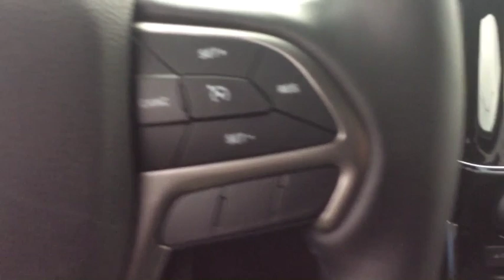2020 Jeep Grand_Cherokee Spokane, Spokane Valley, Post Falls, Deer Park, Airway Heights, WA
New 2020 Jeep Grand_Cherokee available in Spokane, Washington at Dishman Dodge Ram Chrysler Jeep. Servicing the Spokane Valley, Post Falls, Deer Park, Airway Heights, WA area.

Engine: 3.6L V6 24V VVT UPG I w/ESS|3.45 Rear Axle Ratio|Normal duty suspension|GVWR: 6,500 lbs|50 State Emissions|Engine Auto Stop-Start Feature|Automatic Full-Time Four-Wheel Drive|Engine oil cooler|650CCA Maintenance-Free Battery w/Run Down Protection|160 Amp Alternator|Towing Equipment -inc: Trailer Sway Control|1370# Maximum Payload|Gas-Pressurized Shock Absorbers|Front And Rear Anti-Roll Bars|Electric Power-Assist Steering|24.6 Gal. Fuel Tank|Single Stainless Steel Exhaust|Permanent Locking Hubs|Short And Long Arm Front Suspension w/Coil Springs|Multi-Link Rear Suspension w/Coil Springs|Wheels: 20 x 8.0 Gloss Black Aluminum|Tires: 265/50R20 BSW A/S LRR|Steel Spare Wheel|Compact Spare Tire Mounted Inside Under Cargo|Clearcoat Paint|Body-Colored Front Bumper w/Black Rub Strip/Fascia Accent|Body-Colored Rear Step Bumper|Chrome Side Windows Trim and Black Front Windshield Trim|Rocker Panel Extensions and Black Wheel Well Trim|Body-Colored Door Handles|Body-Colored Power Heated Side Mirrors w/Manual Folding|Fixed Rear Window w/Fixed Interval Wiper, Heated Wiper Park and Defroster|Deep Tinted Glass|Speed Sensitive Variable Intermittent Wipers|Galvanized Steel/Aluminum Panels|Lip Spoiler|Body-Colored Grille w/Chrome Accents|Perimeter/Approach Lights|LED Brakelights|Laminated Glass|Graphic Equalizer|6 Speakers|Streaming Audio|Steering wheel mounted audio controls|GPS Antenna Input|Integrated Center Stack Radio|2 LCD Monitors In The Front|Driver Seat|Passenger Seat -inc: Fold Flat|60-40 Folding Split-Bench Front Facing Manual Reclining Fold Forward Seatback Cloth Rear Seat|Manual Tilt/Telescoping Steering Column|Leather/Metal-Look Steering Wheel|Illuminated Front Cupholder|Rear Cupholder|3 12V DC Power Outlets|Compass|Valet Function|Power Fuel Flap Locking Type|Remote Releases -Inc: Power Fuel|Cruise Control w/Steering Wheel Controls|HVAC -inc: Console Ducts|Dual Zone Front Automatic Air Conditioning w/Front Infrared|Illuminated Locking Glove Box|Full Cloth Headliner|Leather/Metal-Look Gear Shift Knob|Interior Trim -inc: Simulated Wood/Metal-Look Instrument Panel Insert, Simulated Wood Door Panel Insert, Metal-Look Console Insert and Chrome/Metal-Look Interior Accents|Driver And Passenger Visor Vanity Mirrors w/Driver And Passenger Illumination|Day-Night Rearview Mirror|Full Floor Console w/Covered Storage, Mini Overhead Console w/Storage and 3 12V DC Power Outlets|Front And Rear Map Lights|Fade-To-Off Interior Lighting|Full Carpet Floor Covering -inc: Carpet Front And Rear Floor Mats|Carpet Floor Trim|Cargo Area Concealed Storage|Cargo Features -inc: Cargo Tray/Organizer|Cargo Space Lights|Tracker System|Instrument Panel Covered Bin, Driver / Passenger And Rear Door Bins|Delayed Accessory Power|Systems Monitor|Outside Temp Gauge|Digital/Analog Display|Manual Anti-Whiplash Adjustable Front Head Restraints and Fixed Rear Head Restraints|Front Center Armrest w/Storage and Rear Center Armrest|2 Seatback Storage Pockets|Sentry Key Engine Immobilizer|Air Filtration|Side Impact Beams|Dual Stage Driver And Passenger Seat-Mounted Side Airbags|Blind Spot Monitoring System Blind Spot Sensor|ParkSense with Stop Rear Parking Sensors|Tire Specific Low Tire Pressure Warning|Dual Stage Driver And Passenger Front Airbags|Curtain 1st And 2nd Row Airbags|Airbag Occupancy Sensor|Driver knee airbag|Rear child safety locks|Outboard Front Lap And Shoulder Safety Belts -inc: Rear Center 3 Point, Height Adjusters and Pretensioners|ParkView Back-Up Camera